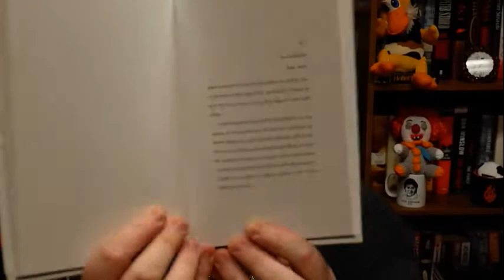GOD BLESS YOU, DR. KEVORKIAN